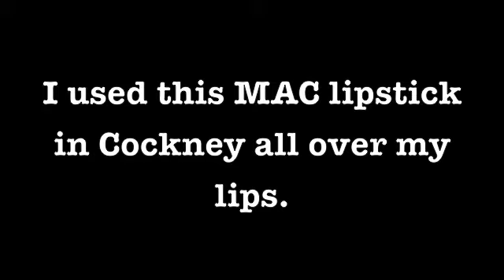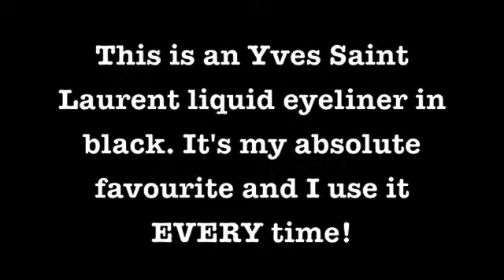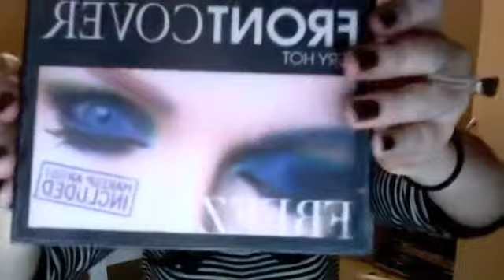Leopard Lips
Another video put up because of a request.
Songs are:
Candy - Aggro Santos Ft. Kimberly Wyatt
Superbass - Nicki Minaj